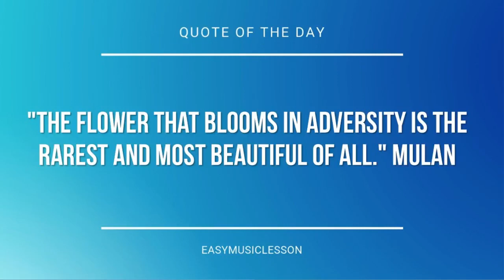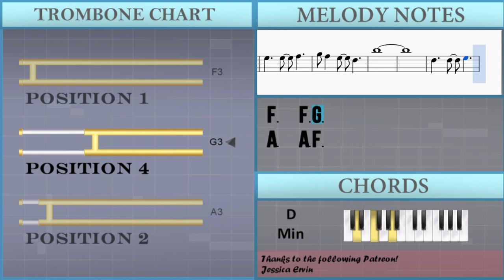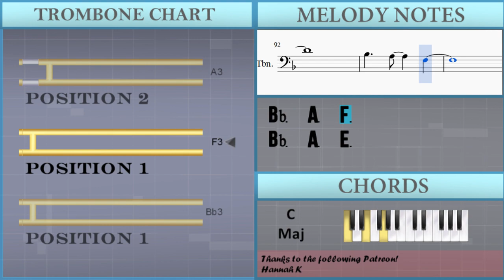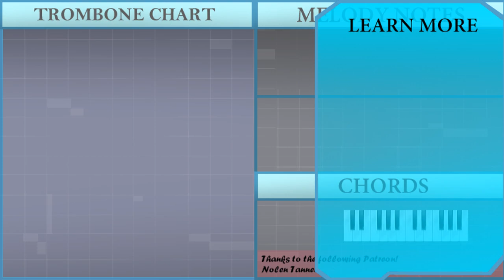How to play Die Anywhere Else (Night in the Woods) by Alec Holowka on Trombone (Tutorial)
The easiest way to learn how to play Die Anywhere Else (Night in the Woods) by Alec Holowka on the trombone. It's a trombone tutorial for Die Anywhere Else (Night in the Woods) by Alec Holowka.

EasyMusicLesson teaches you to play the your favorite instrument, through easy and simple animation so that you too can learn how to play Die Anywhere Else (Night in the Woods) by Alec Holowka on the trombone easily. A trombone tutorial with visual animation graphic.

Notes of the tutorial:
F3
D4
F3
D4
C4 D4
C4 Bb3
C4 D4
Bb3   A3   F3
Bb3   A3   E3
F3
D4
F3
D4
C4 D4
C4 Bb3
C4 D4
Bb3   A3   F3
Bb3   A3   E3
C4 Bb3 A3 Bb3 A3
A3 A3
C4 Bb3 A3 Bb3 D4
C4   F3
G3 G3
A3 G3 F3 G3
Bb3   Bb3 A3 Bb3
A3 G3 F3
G3
Bb3 A3 E3 Bb3 A3 E3
C4 D4
C4 Bb3
C4 D4
Bb3   A3   F3
Bb3   A3   E3